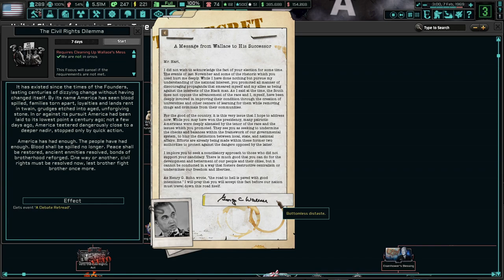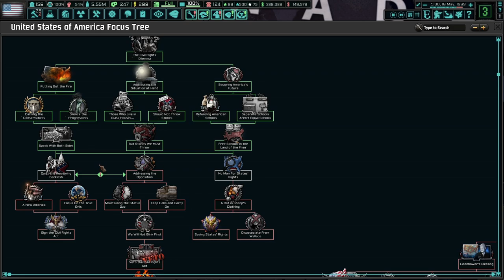President Hart's New Adventure Begins! Hoi4 - TNO: Last Days Of Europe, TT3: Unfinished Business #8